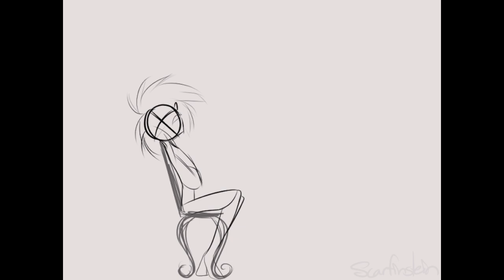✧･ﾟ Animation Reel ･ﾟ✧ [2022]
Finally got it out -w-
I'm really happy with my progression this year. Hopefully I can finish something this year! ^w^

Scarfinstein is a self-taught, independent artist and animator in the works. While teaching myself animation, I create creepy/cute characters and macabre worlds that I hope to give new life someday!